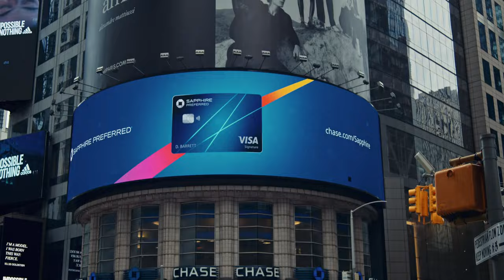Hudson Yards | West Side Manhattan | The Edge | 1,100 Feet | New York City | Midtown Manhattan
Hudson Yards is a neighborhood on the West Side of Midtown Manhattan, bounded roughly by 30th Street in the south, 41st Street in the north, the West Side Highway in the west, and Eighth Avenue in the east.[4][5] The area is the site of a large-scale redevelopment program that is being planned, funded, and constructed under a set of agreements among the State of New York, City of New York, and Metropolitan Transportation Authority (MTA), with the aim of expanding the Midtown Manhattan business district westward to the Hudson River. The program includes a major rezoning of the Far West Side, an extension of the New York City Subway's 7 and ​ trains to a new subway station at 34th Street and 11th Avenue, a renovation and expansion of the Javits Center, and a financing plan to fund the various components. The various components are being planned by New York City Department of City Planning and New York City Economic Development Corporation.

The largest of the projects made possible by the rezoning is the 28-acre (11 ha) multiuse Hudson Yards real estate development by Related Companies and Oxford Properties, which is being built over the West Side Rail Yard. Construction began in 2012 with the groundbreaking for 10 Hudson Yards, and is projected to be completed by 2024. According to its master plan, created by Kohn Pedersen Fox Associates, the Hudson Yards development would include 16 skyscrapers to be constructed in two phases. Architects including Skidmore, Owings, and Merrill, Thomas Heatherwick, Roche-Dinkeloo, and Diller Scofidio + Renfro contributed designs for individual structures. Major office tenants include or will include fashion company Tapestry, gym chain Equinox Fitness, and financial company BlackRock.

The area also includes other development projects. One such project is Manhattan West, developed by Brookfield Property Partners over the rail yard west of Ninth Avenue between 31st and 33rd streets. Other structures being developed in the Hudson Yards Zoning District include 3 Hudson Boulevard and the Spiral. The special district also includes Pennsylvania Station, the subject of a major overhaul.

Hudson Yards is part of Manhattan Community District 4 and its primary ZIP Codes are 10001 and 10018. It is patrolled by the 10th Precinct of the New York City Police Department.

Geography
"Hudson Yards" takes its name from the MTA rail yard along the Hudson River between 30th Street and 33rd Street, part of a Penn Central rail yard that once extended to 39th Street. The portion of the MTA yard between the river and Eleventh Avenue is called the Western Rail Yard, and the portion between Eleventh Avenue and Tenth Avenue is called the Eastern Rail Yard. The Hudson Yards area includes parts of the Garment Center, the Javits Convention Center, Madison Square Garden, the Port Authority Bus Terminal, the Farley Post Office, and the Lincoln Tunnel.[6] Most of the Hudson Yards redevelopment area is also known as Hell's Kitchen South.[7][8] The special purpose district covering the area, the Special Hudson Yards District, includes a "Hell's Kitchen subdistrict," encompassing the core residential area existing prior to redevelopment of the surrounding area[

Parks
The platform atop which the Related development was built includes a 6-acre (2 ha) public square.[57][58] In the middle of the square is Vessel, a 16-story structure of freestanding, connected staircases designed by Thomas Heatherwick.[59][60]

Hudson Park and Boulevard, a four-acre system of parks and roads,[61] is located north of the rail yard site, extending from 33rd Street to 39th Street, mid-block between Tenth Avenue and Eleventh Avenue. The boulevard is divided into a Hudson Boulevard East and a Hudson Boulevard West, with the park between the two.[62] The first phase, between 33rd and 36th Streets, was completed in August 2015.[63] Proposed parks between Ninth and Tenth avenues in the original plan were later dropped.

The High Line, an elevated park using the former right-of-way of the southern portion of the West Side railroad line, runs along Hudson Yards' southern and western edges before continuing south to Gansevoort Street in the Meatpacking District; its northern terminus is at 11th Avenue and 34th Street on the north side of Hudson Yards. In 2012, the city government acquired the northernmost section of the High Line from CSX Transportation.[64] In late 2014, the final phase of the High Line opened. It enters the Hudson Yards site and curves along 30th Street, Twelfth Avenue and 34th Street, with a spur along 30th Street to Tenth Avenue. The High Line is integrated with the Related Development's buildings; for example, 10 Hudson Yards cantilevers over the Spur.[65] Dubbed "High Line at the Rail Yards", the section was built in three phases. t.